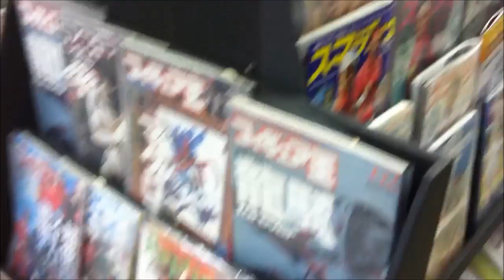Livraria Fonomag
Reduto para quem gosta de mangás, origamis, entre outras preciosidades da cultura japonesa. Revistas importadas, livros e afins